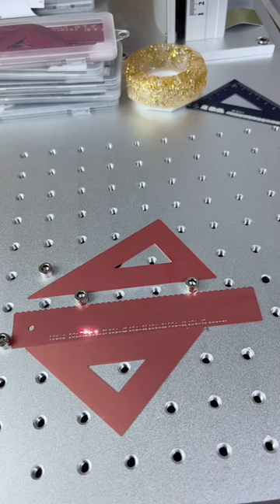접착제 공예 Ep 14